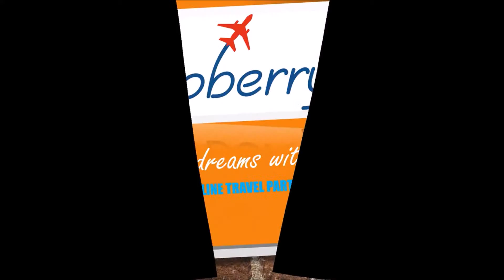Tripberry.com offers convenient travel booking experience!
Tripberry.com is the online booking portal of Mayfair Travel Nigeria Limited. Tripberry.com thrives on over 30 years experience of Mayfair Travels in offering best customer-focused travel products to its numerous clients within and outside Nigeria.